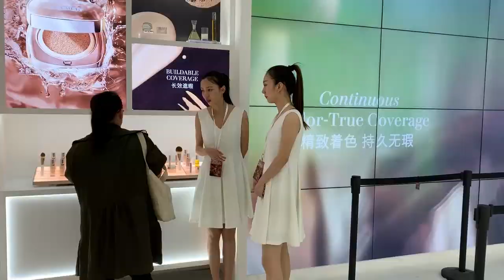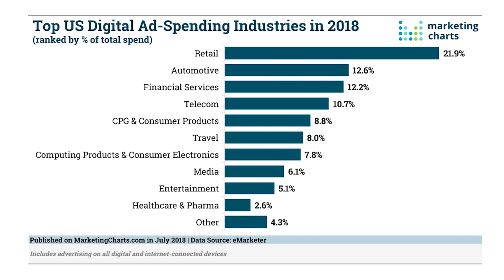Promoting an Artist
Should you spend money on promoting your art? I have always said 'no' as the short answer. However, it could be misleading. I wanted to clarify a few things today and show you an inspiring marketing campaign ran by the high-end luxury skincare brand La Mer. It showed me how much money and time would a brand invest. Being an artist means having your own artist brand. We could learn how to promote yourself as an artist from successful brands in different industries.